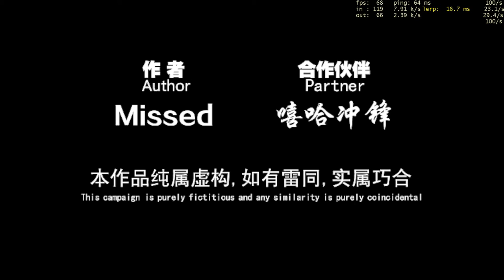Left 4 Dead 2 - Farewell Chenming V4.0 - Playthrough - Realism Expert - No Restarts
00:07 Level 1 - Town
11:06 Level 1 - Town Ending (Cinematics) & Team Stats
11:35 Level 2 - Gas Station
19:11 Level 2 - Gas Station Ending (Cinematics) & Team Stats
19:43 Level 3 - City
43:58 Level 3 - City Ending (Cinematics) & Team Stats
44:26 Level 4 - Square (Survival Finale)
1:07:47 Level 4 - Square (Survival Finale)  Ending Cinematics & Final Team Stats

Players: BØṄΞS, fe..., Kamikaze, Chris Redfield.

Server : B4ST4RDS OF OLD E4RTH #5 VANILLA SP, BRAZIL, no changes in gameplay balance